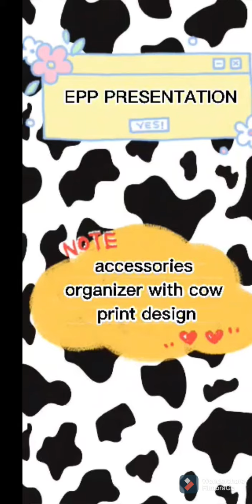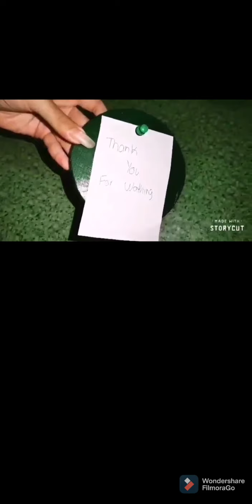PUPIL'S OUTPUT ON FINISHED PRODUCTS METAL, BAMBOO & WOOD